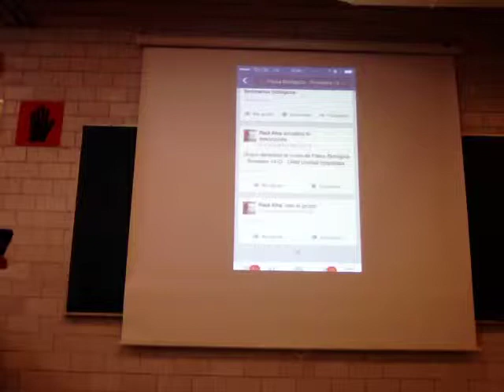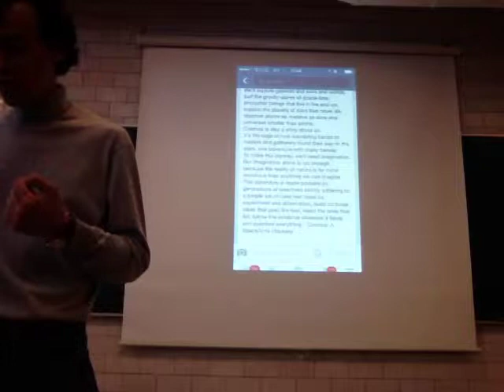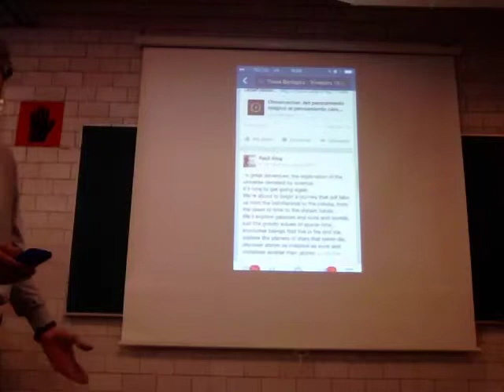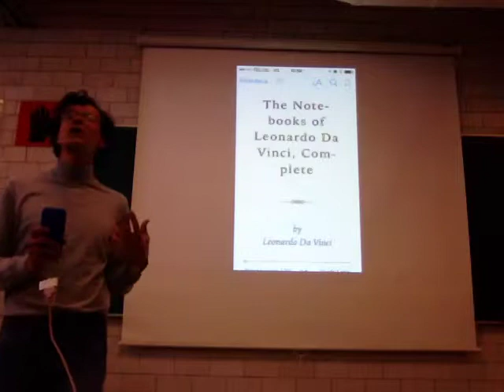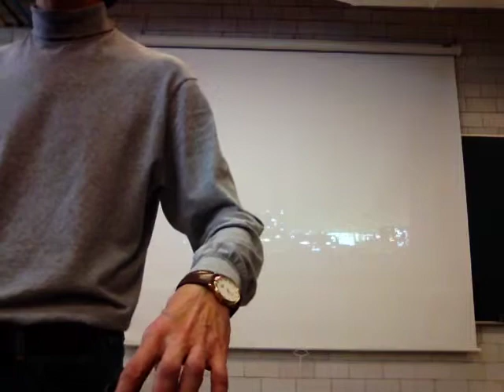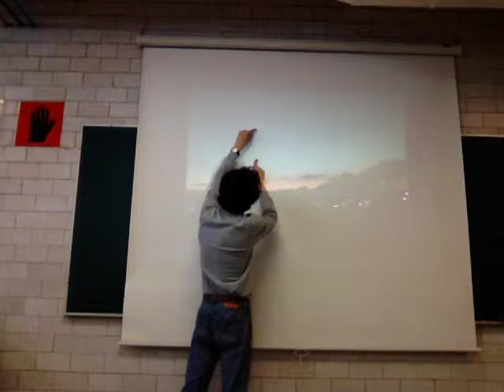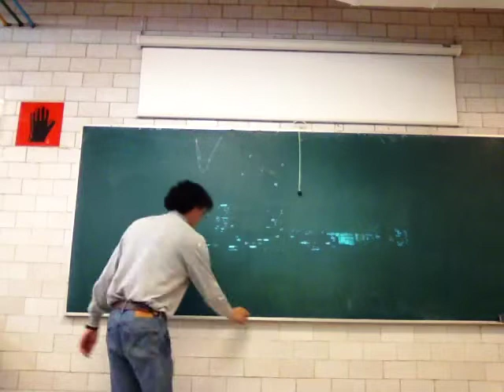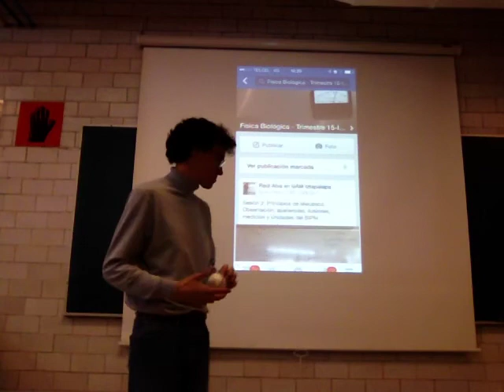Medición y cantidades derivadas 1/2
Sesión 3
Primera parte
Medición y cantidades derivadas
UAM Iztapalapa